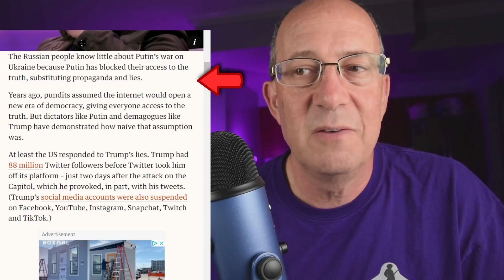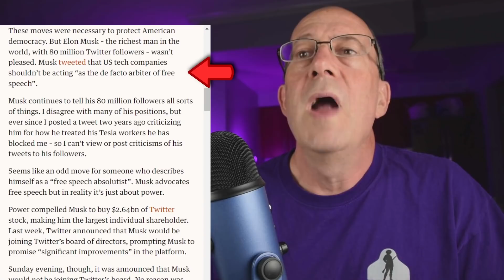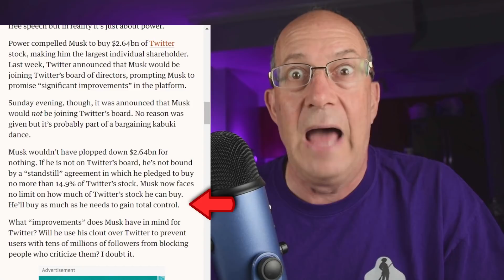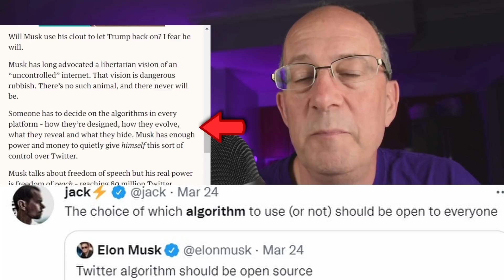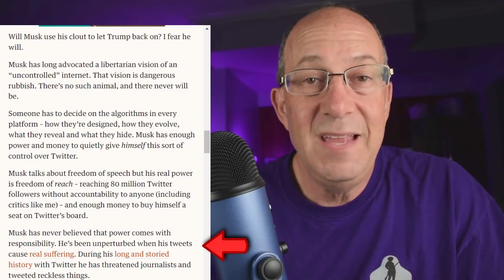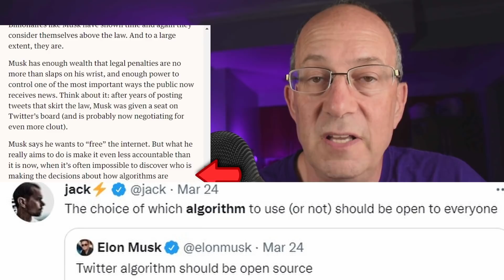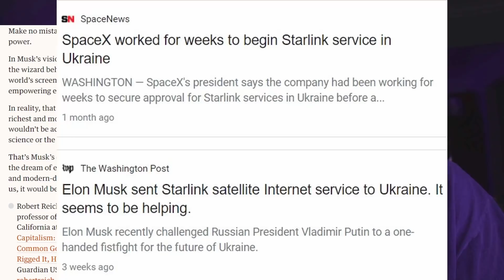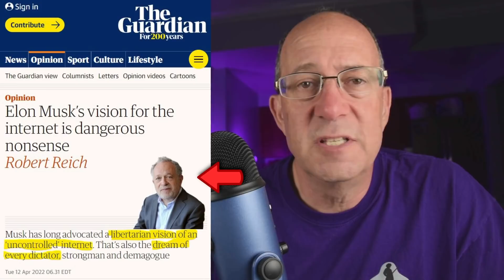Musk vs Woke - Twitter Turd Reich Redux